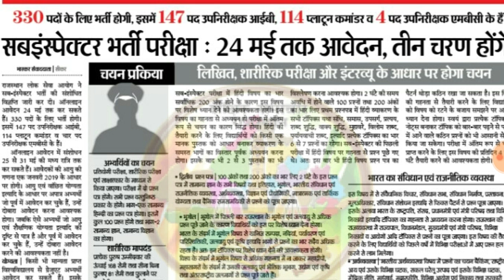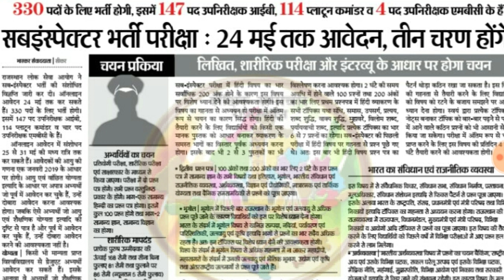Sl भर्ती में आवेदन करने से पहले जान ले यह बातें ।।